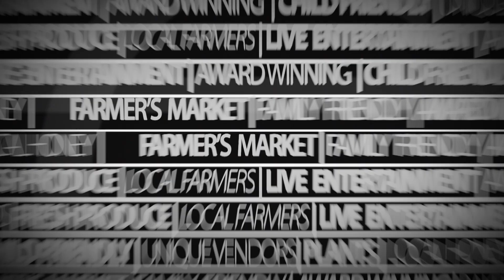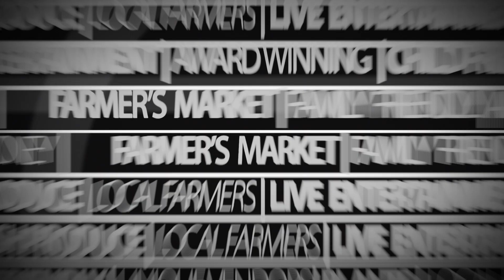Buffalo Grove Farmers' Market 2019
A brief overview of the Buffalo Grove Farmers' Market that takes place on Sundays at Mike Rylko Park.